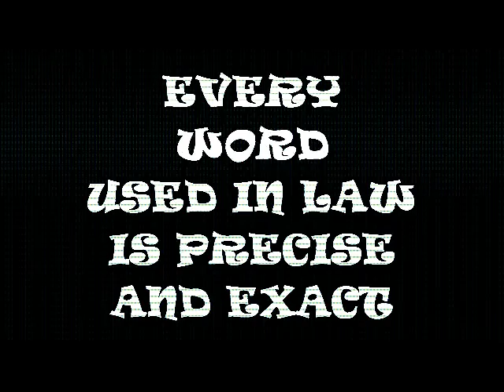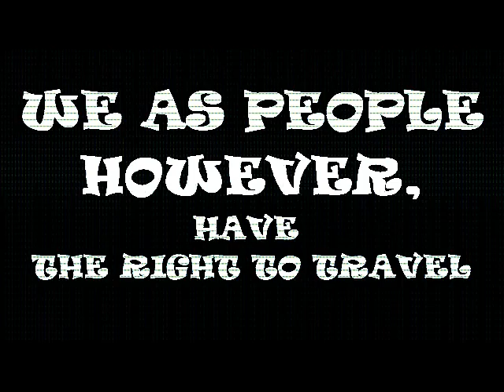The Right To Chill Episode 1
do you have your chilling license? THEN STOP CHILLING. No playground license? STOP PLAYING THEN. No tree dancing license? You're going to jail for life. it's unconstitutional to demand a license for things truly a right. LIKE YOUR DRIVER's LICENSE AND GUN PERMITS. ooooooo, chaddddddd